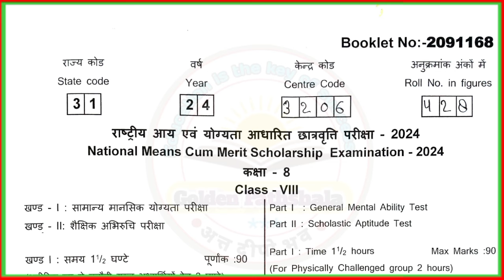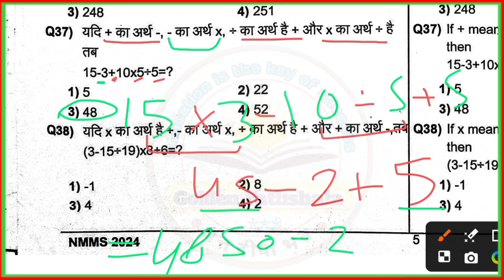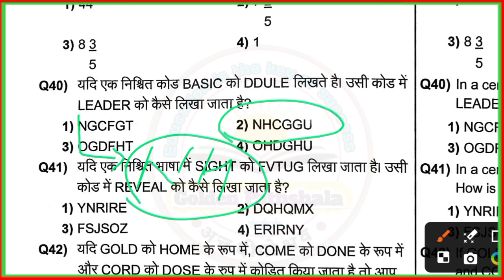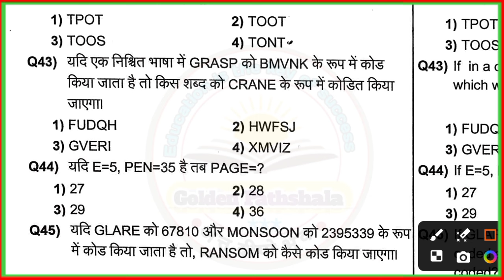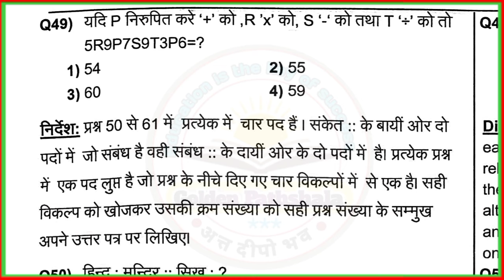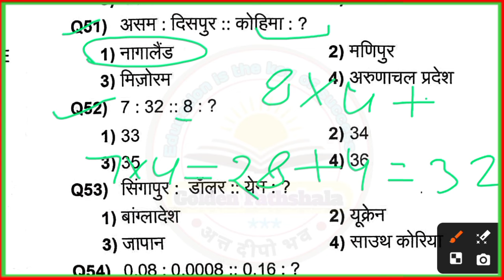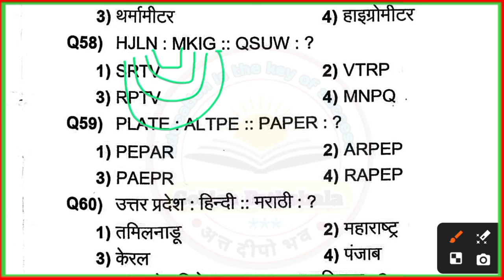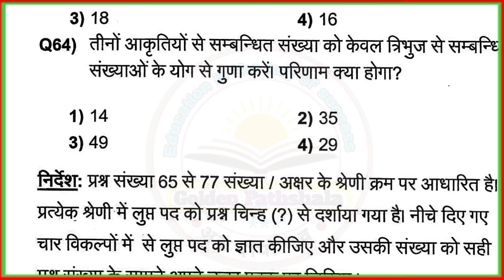10 NOVEMBER 2024 MAT PAPER , राष्ट्रीय आय एवं योग्यता परीक्षा 2025 , NMMS Exam Paper 2024 class 8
UP Nmms exam paper 2025 , 10 November ka original paper , nmms exam paper 2024 class 8 ,
Nmms Exam mein kya lekar jana hai , 10 November 2024 ko kya kya lekar jana hai
NMMS exam mein क्या-क्या nahin le Jana
Rashtriy aay yogyata Aadhar chhatravritti Pariksha ka asali paper 10 November ka asali paper 10 number 2024 ka asli paper
सभी मॉडल पेपर की पीडीएफ पाने के लिए टेलीग्राम लिंक